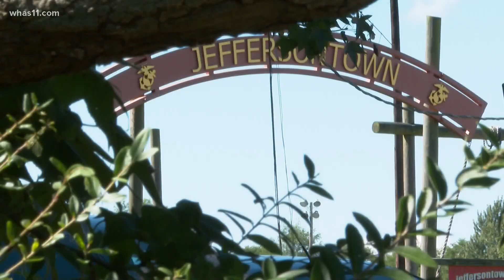Former student detained after lockdown at Jeffersontown High School, no injuries reported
LMPD said reports that the person who accessed the building had a gun are unconfirmed.